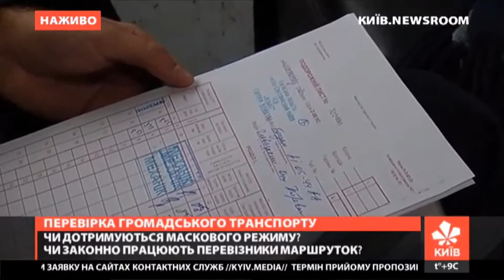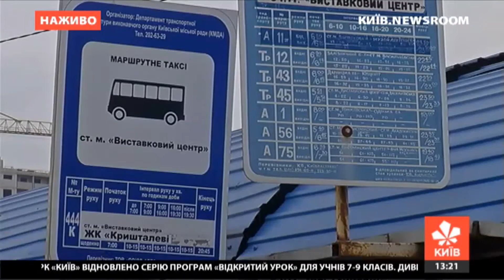Як дотримуються маскового режиму перевізники маршруток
Чи не перевищує кількість пасажирів у транспорті встановлених норм, чи усі дотримуються маскового режиму - дивіться у сюжеті.